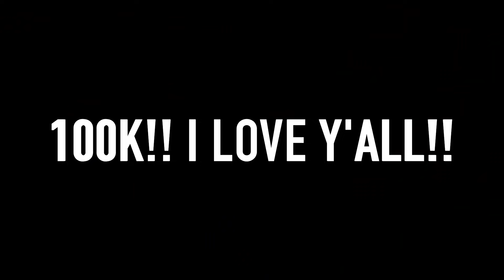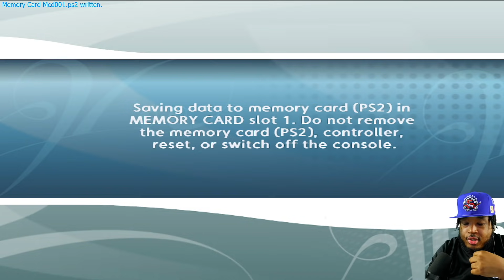NBA Ballers Phenom #5 - WE HIT 100K SUBSCRIBERS!! Class Of 03' RAGE! D.Wade, Carmelo & More!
NBA Ballers Phenom Story Mode Part 5